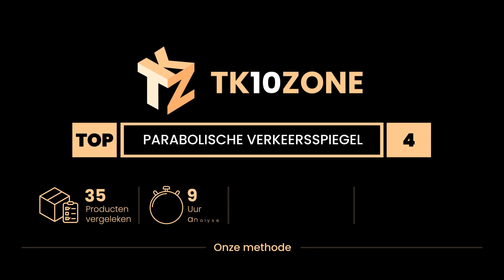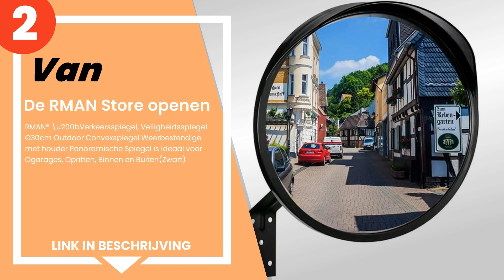De 4 beste parabolische verkeersspiegels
1) SNS SAFETY LTD Convex Spi... »
2) De RMAN Store openen - RM... »
3) Relaxdays Observatiespieg... »
4) O&W Security - Verkeerssp... »

✋ Hier de 4 beste parabolische verkeersspiegels, op de markt verkrijgbaar.

-- Tijdindicatoren (Tijdstempels) --

00:00 - Intro
00:08 - 4) O&W Security - Verkeersspiegel met reflectoren, observatiesp...
00:54 - 3) Relaxdays Observatiespiegel 45 cm, professioneel, onbreekbaa...
01:37 - 2) De RMAN Store openen - RMAN® \u200bVerkeersspiegel, Veilighe...
02:10 - 1) SNS SAFETY LTD Convex Spiegel, Zwarte, 60 cm diameter, voor ...